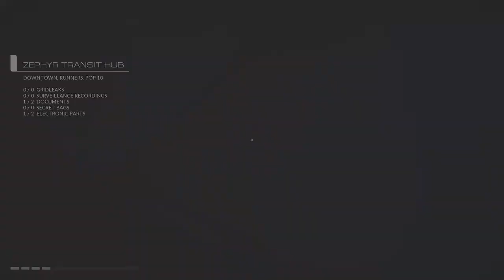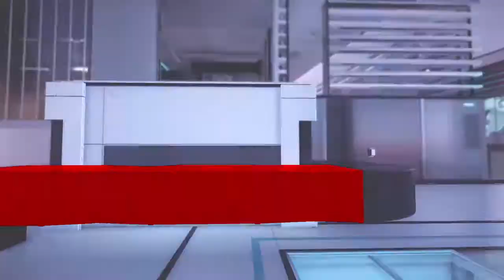Mirror's Edge™ Catalyst Episode 7